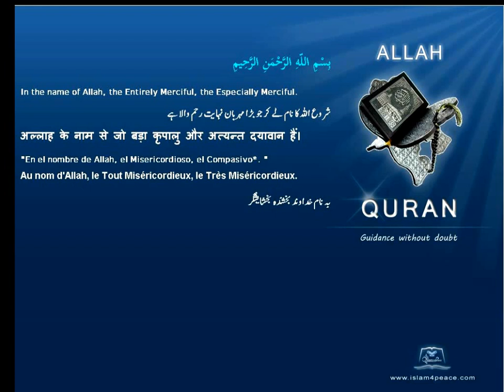Quran Bosanski Bosnian Translation 104 الهمزة Al Humaza The TraducerMeccan Islam4Peace com